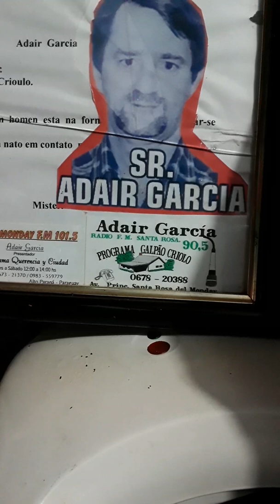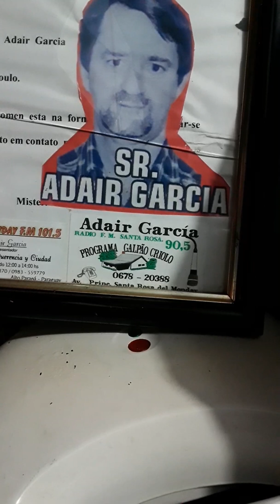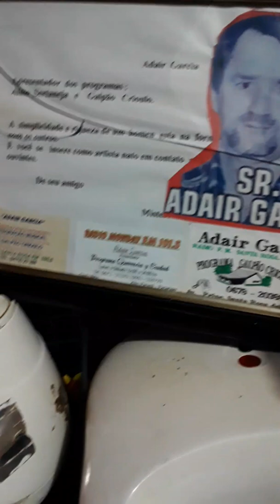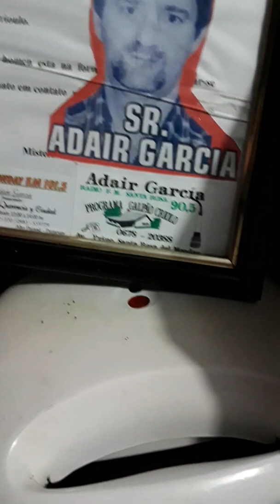VALDIR FERRARI PEREIRA E ADAIR GARCIA E ASSIM QUE SOU DO GILDO